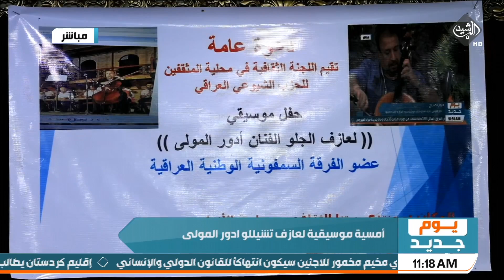امسية موسيقية لعازف تشيلو ادورد المولى